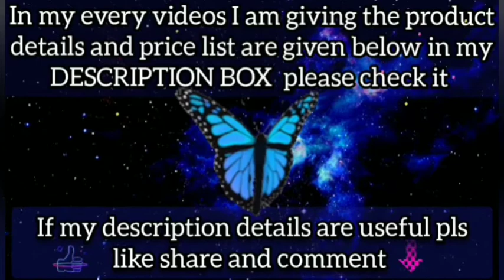Unboxing nursery black grow bag / nursery black cover Unboxing / krisha creative mind 💙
🖤hi friends🖤
welcome to krisha creative mind 💙

💙 product details 💙

but they give 82 pieces only

Flipkart price 550rs
special price 389rs

💙link here👇 don't purchase this product

Take a look at this SIDDHI GARDENING NURSERY COVER BLACK 8" X 8" (PACK 100) Grow Bag Plant Container Set on Flipkart

💖In this video intro details 👇

outro maker and intro maker for youtubers

💖 another intro and outro details

editing app name : intro maker

by
c.saranya 💙